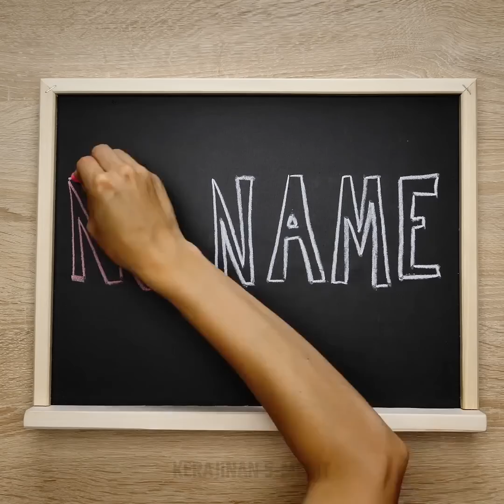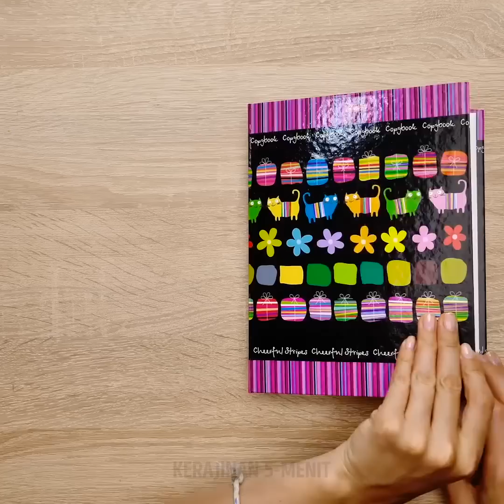28 CARA MERAPIKAN RUMAH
IDE-IDE KREATIF AGAR SEGALA SESUATUNYA PADA TEMPATNYA

Adakah yang lebih buruk daripada tak dapat menemukan barang saat kamu membutuhkannya? Tidak ada, kan? Karena itu hari ini kami akan mempertunjukkan cara-cara baru dan efisien untuk merapikan barangmu. Mari kita mulai dengan cara mengatur  bahan-bahan kerajinan agar rapi jali. Cara yang terbaik adalah dengan mempunyai meja organiser diy. Ini akan menghemat banyak waktu dan meningkatkan produktivitasmu.

Lupakan kesulitan tak dapat menemukan barangmu lagi! Kami akan tunjukkan kepadamu cara merapikan pakaianmu, supaya kamu selalu tahu di mana letak segala sesuatunya. Hal yang terbaik adalah ini takkan menyita banyak tempat dalam lemari pakaianmu. Nah, kini kita kembali kepada  kerajinan, kami sarankan membuat sebuah tempat pensil indah untuk menyimpan semua spidol warnamu agar tetap di tempat. Ikuti saja langkah-langkah mudahnya yang akan kami tunjukkan, dan buat sendiri tempat pensilmu.

Temukan semua ide unik untuk lebih rapi yang telah kami siapkan dalam video ini!

URUTAN WAKTU:
1:28 – Organiser meja
4:04 – Merapikan pakaian
7:19 – Tempat pensil
12:13 – Cara kreatif melipat sweater